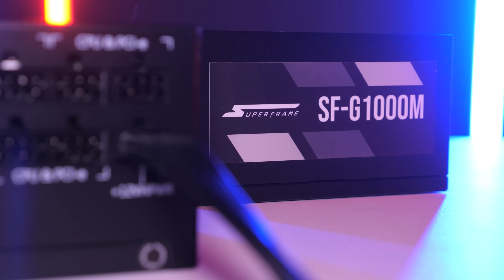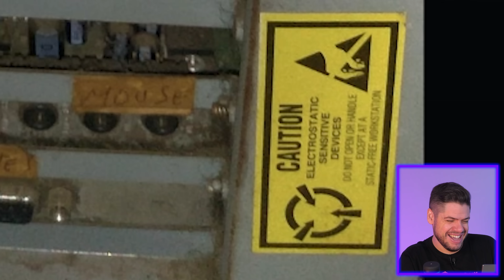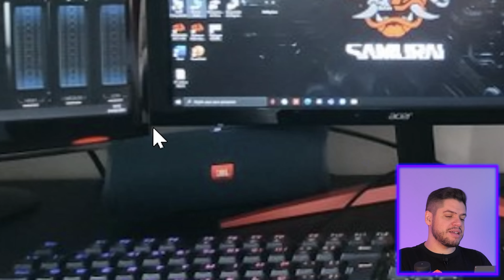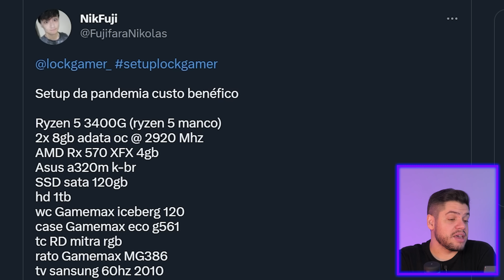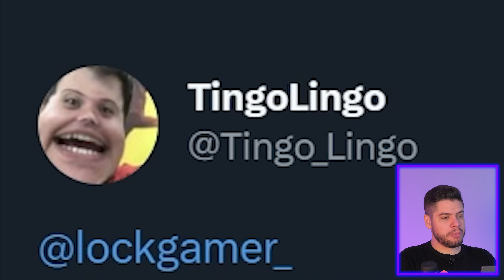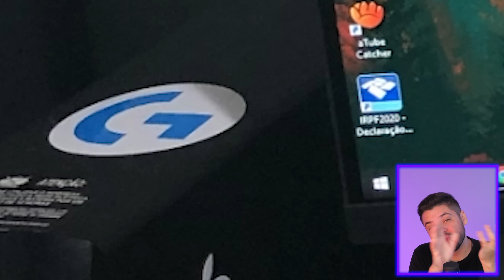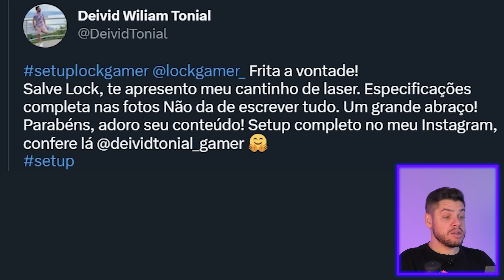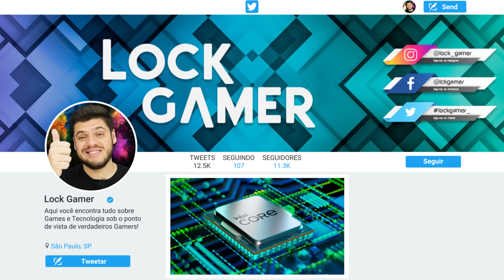PC METEU ESSA VS PC ATENDENTE de METRÔ - Os ASSUSTADORES PCs dos INSCRITOS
Procurando aquele PC custoxbenefício? Aqui você encontra desde o barato até o mais caro no FritandoSetups dos Inscritos, o quadro que faz aquilo que você gostaria mas não tem coragem, julga o setup dos amiguinhos. Aqui o inscrito pode enviar o seu PC ou o setup todo para aparecer no nosso quadro, desde que não seja sentimental e apegado ao PC.

00:00 Melhores Momentos
00:45 Fontes SuperFrame
01:19 Setup Creative das antigas
04:48 Setup Boquinha da OLX
07:52 Setup borda tela Chernobly
11:31 Setup Retro da imundice
15:13 aeroporto de mosquito gamer
18:06 Setup estilo piseiro

🛠 Ferramentas:
CHAVE ELETRICA STICK 12 EM 1
KIT de CHAVES XIAOMI
KIT XIAOMI MIJIA 24 EM 01 CHAVE DE FENDA ELÉTRICA

Riing Quad 12 RGB Radiator Fan TT Premium Edition 3 Pack

📽Edição - Matheus (DeeMonk) : @ldeemonkl